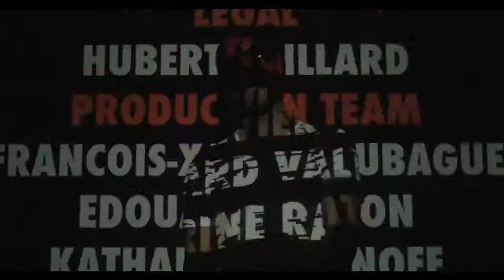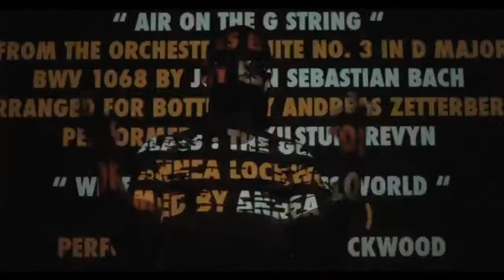MIRACLE Exquisite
Video I edited for Director JD Collins